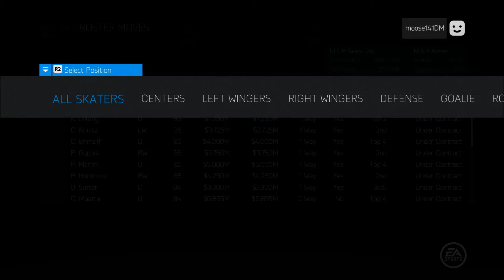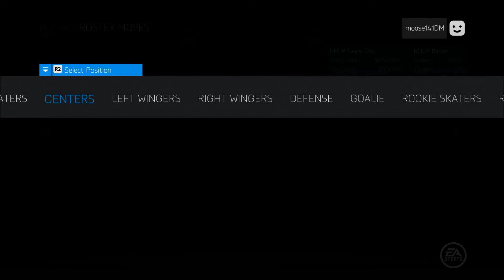NHL 15 - Pittsburgh Penguins - Be A GM - #1: Welcome to the Burgh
In this episode, we first take a look at the team we have to start our career with as the Pittsburgh Penguins.